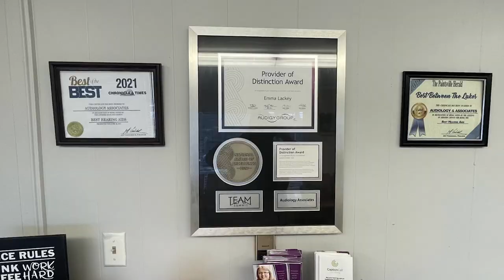A Community Bike Ride in Paintsville will be Fun for All Ages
The Johnson County Trail Town Committee will be hosting a community bike ride on Sunday, April 16, in Paintsville.  The event is open to all ages.